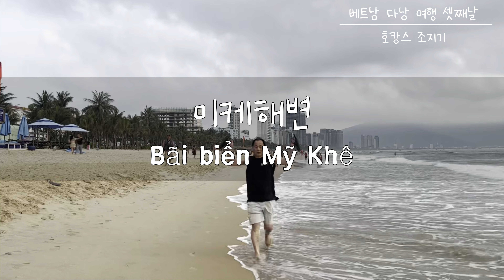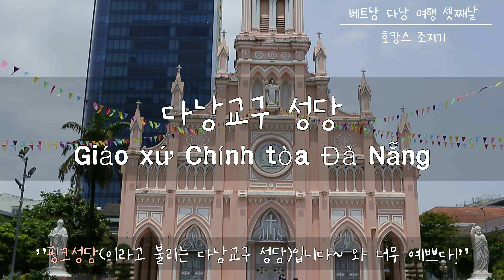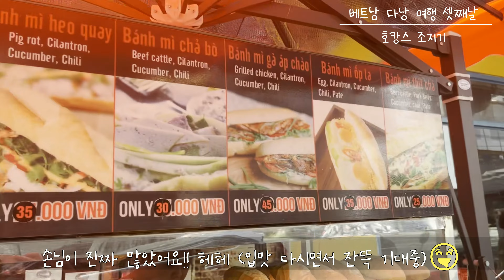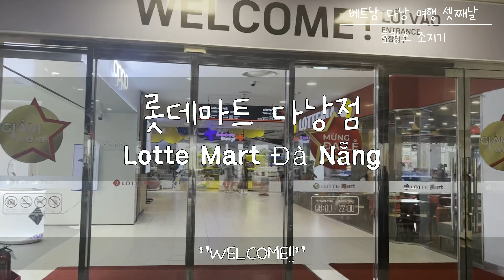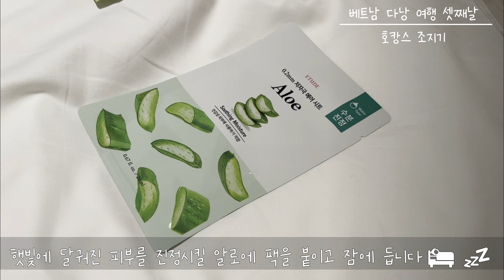【4K】✈베트남 다낭 자유여행✈ep.03│🌴🏊🏻‍♀🛀🛌호캉스 조지기│with 부모님│신라모노그램 꽝남 다낭│인생네컷│로즈아이스│핑크성당│한시장│콩카페│반미코티엔│코코넛푸딩│롯데마트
엄마아빠가 내내 아이처럼 신나하셨던 베트남 다낭 여행 이야기!✈✈✈
셋째날 (부제: 호캉스 조지기🌴🏊🏻‍♀🛀🛌🌴) 영상입니다~!
4K로 감상하면 더 선명하게 만나보실 수 있어용!!♡
*열심히 편집해서 마지막날 영상도 빠르게 업로드할게용!*
💛💛💛💛💛많.관.부💛💛💛💛💛
궁금하신 점 있으시면 댓글 남겨주세용
5:47  로즈아이스는 구글맵에 검색해보니 현재는 폐업했다고 합니다!! 예쁘고 맛있었는데 아쉽네용..😭